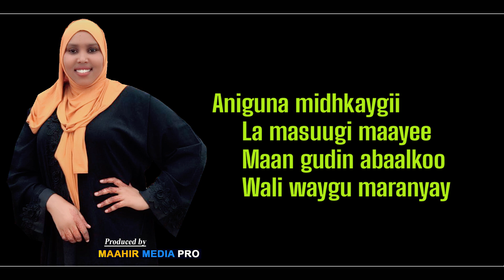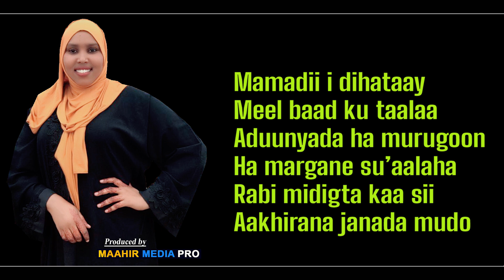AYAAN HOODO HEES CAJIIBA HOOYADAY MACAAN OFFICIAL MUSIC 2020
New Somali Music 2020 " Hooyaday Macaan "
Codkii: Ayaan Hoodo
Ereyada  : Axmed M.Siciid (Ugaaska)
Laxanka  : Dalab Siciid Daye
Musicga : Cabdiraxiim A. Carab
Produced by: Maahir Media Production